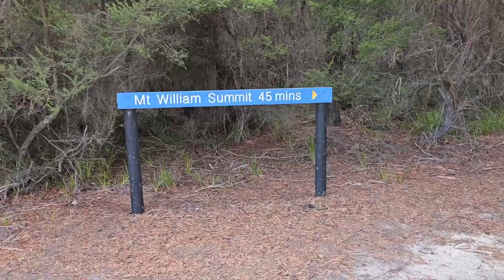Mt William National Park! Wildlife Photography In Northeast Tasmania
I think northeast Tasmania sometimes gets overlooked, but it's home to the largest of the island's native species, Forester Kangaroo, and some of the continents prettiest beaches!